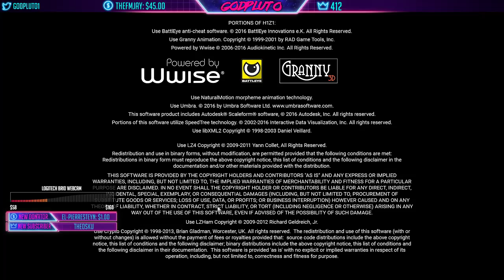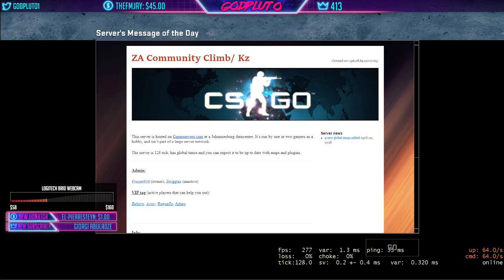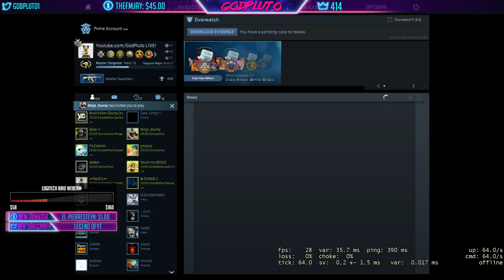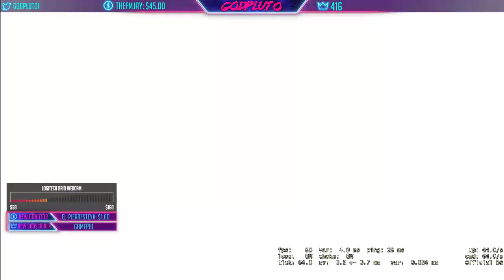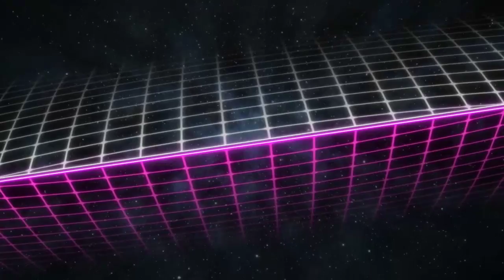CSGO KEY GIVEAWAY || ENDS TODAY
Welcome back to my new channel, i have been wanting to restart my channel for some time now and finally worked up enough confidence to do it :)

PC Specs: Intel Core i3 4160 3,6Ghz
                   8GB DDR3 Ram
                   1TB Blue HDD
                   Some MSI Motherboard
                   R.A.T 3 Gaming Mouse
                   Reddragon Mechanical Keyboard
                   Proline 19' Screen D: